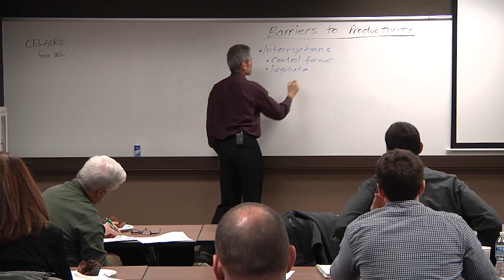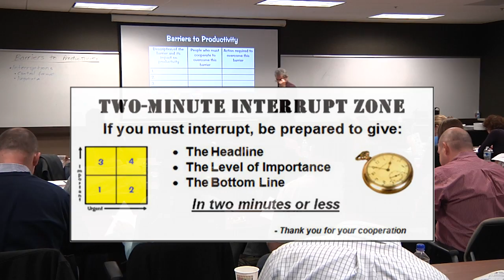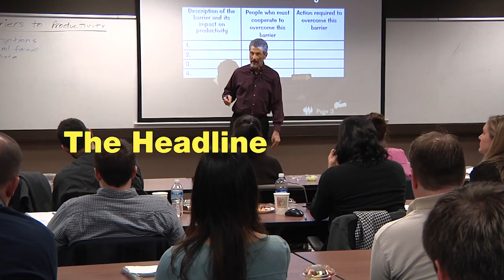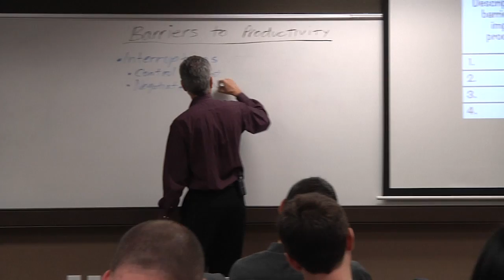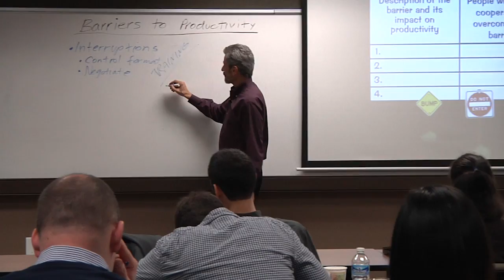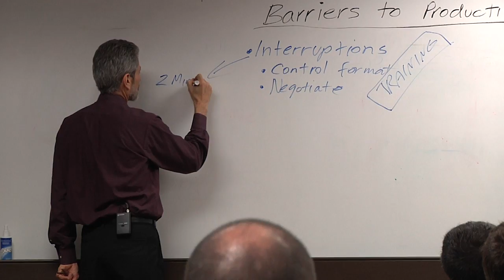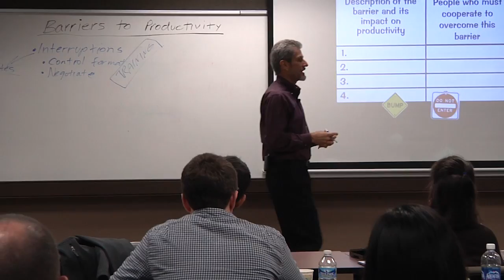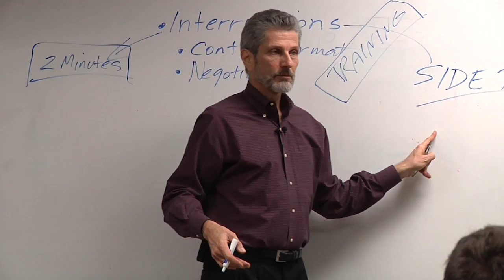Time Management: How Interruptions Sidetrack Priorities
for more on training and coaching with Roger Reece.

How to manage interruptions and avoid being sidetracked: Ironically, the biggest barrier to productivity at work is often the interruptions that come from your coworkers. What makes it a particularly complicated issue to manage is the fact that most of these interruptions are (probably) not just idle chatter: your fellow employees have a work-related reason for coming to you. They may have work they need to pass on to you in the pipeline, or maybe they need something from you in order to finish a job. They might want your input on an issue with another coworker or client, or they might just be looking for help brainstorming ideas. The problem is, we don't know - and because people have very different ways of communicating, we can lose quite a lot of time and focus deciphering what that person wants or needs. Even when the point of the interruption turns out to be an important reason to switch gears, it can still be very frustrating to have your priorities repeatedly shuffled beyond your control.

Since there's not much we could do to limit interruptions from team members in the first place - and we probably wouldn't want to if we could - the key to the problem lies in managing the format. The "Two-Minute Interrupt Rule" is a handy tool for simplifying the process of communication with coworkers, to get at the heart of what it is they actually want, reasonably early in the conversation, so that you have a say in determining how to manage your daily priorities.